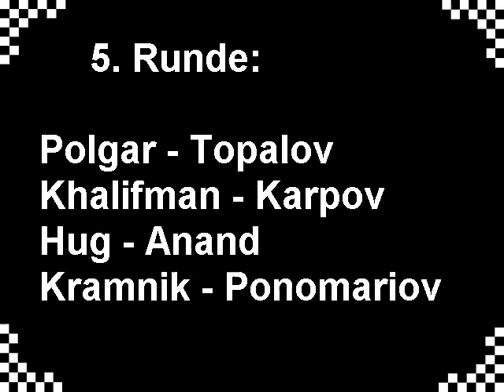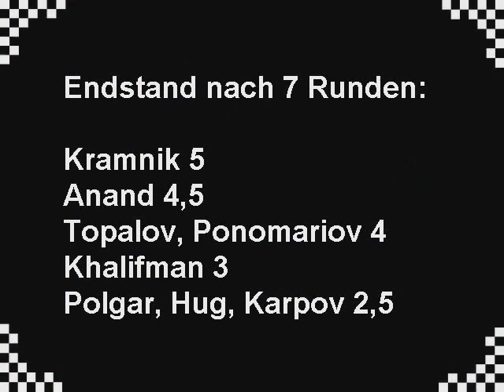Champions Rapid Zürich 2009 -2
Champions Rapid 200 Jahre Schachgesellschaft Zürich,
23. August 2009, Bahnhofshalle Hauptbahnhof Zürich, Partie der 5.Runde: Kramnik-Ponomariov